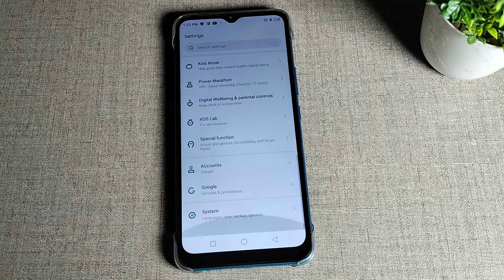Infinfix Smart 6 Hd Plus , How to off dial pad tones, infinix phone mein dial pad tones off kaise ka